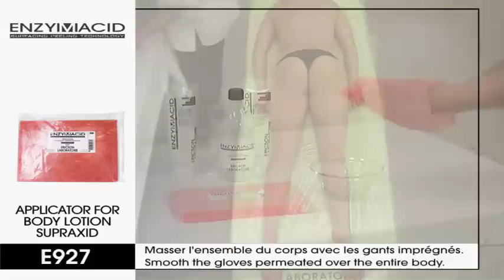ENZYMACID BODY | Ericson Laboratoire